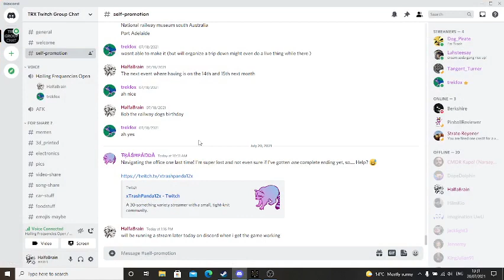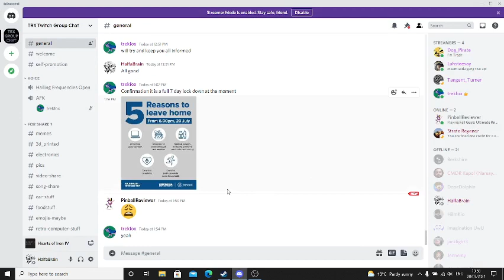Hearts of Iron 4. End of a New Beginning - Official Version Mod. 5. Qing China playthrough.